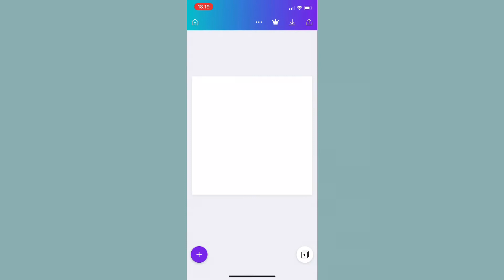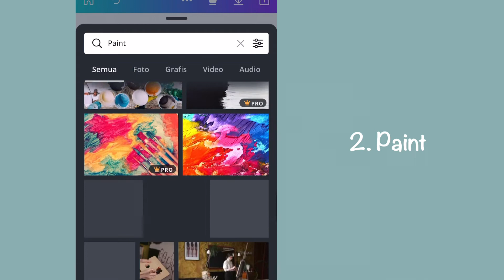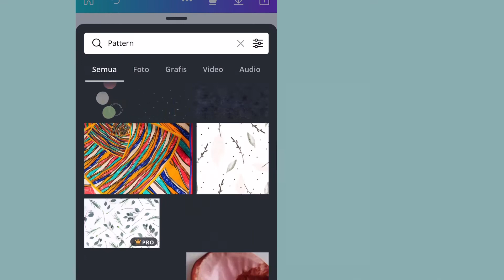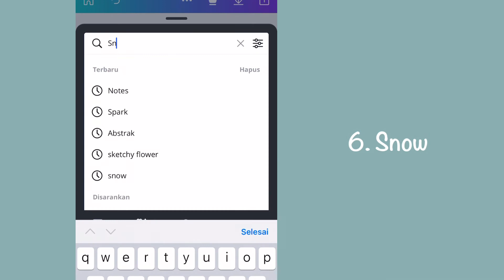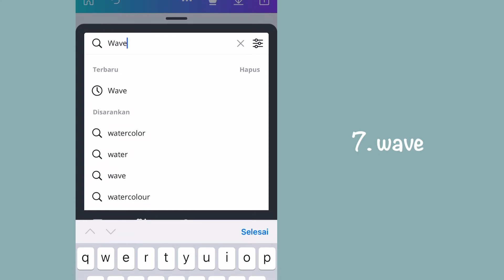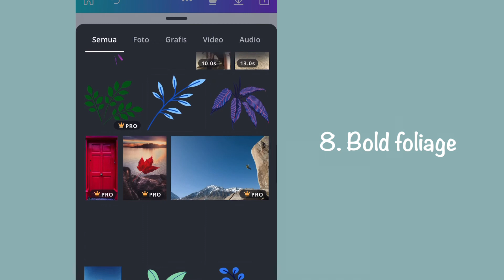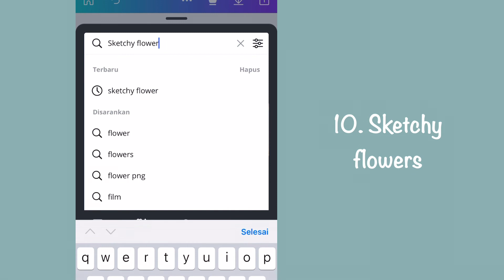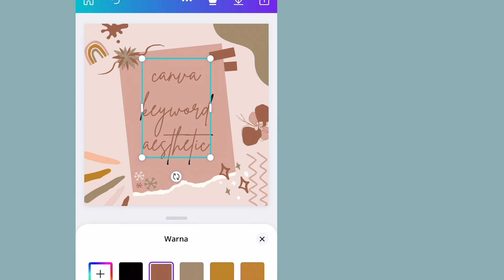Canva Keyword Aesthetic | Eps. 3 Canva Goo Octa Sun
Halo teman-teman online,
Selamat datang kembali di saluran sederhana saya ini

Online shop instagram : @omegascarf.id
Shopee : omegascarf.id